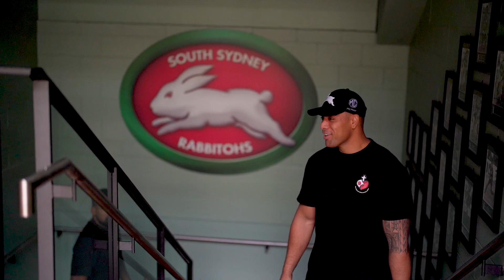South Sydney Stands With Tonga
South Sydney dedicate round three to the people of Tonga, who are still in the process of rebuilding following the disastrous earthquake and tsunami earlier this year. Our players reflect on what their Tongan culture means to them and how important this round is to them.